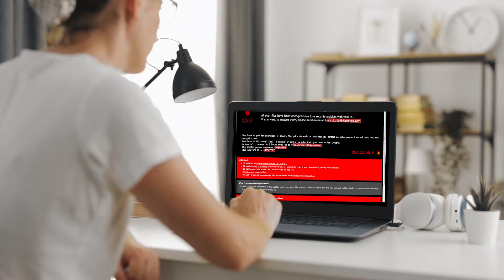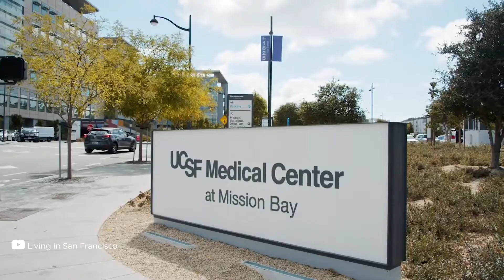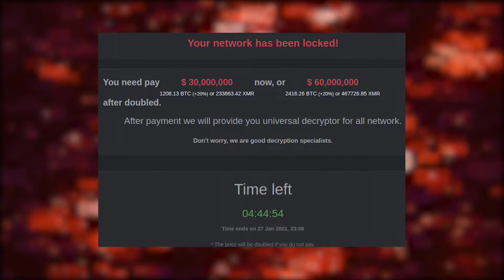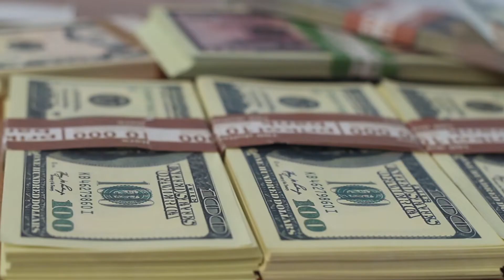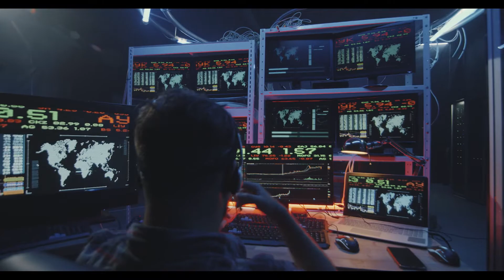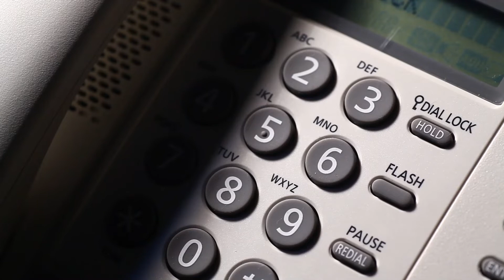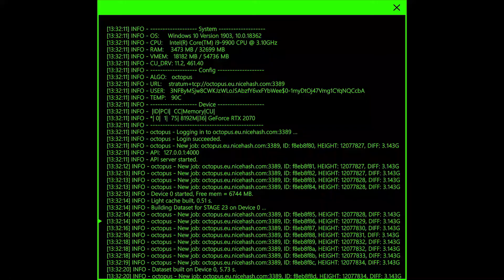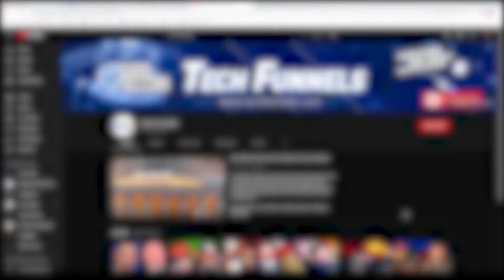Top 10 Biggest Ransomware Payouts Of All Time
Are you familiar with Ransomware? How can you protect yourself from ransomware? Is it even possible? Well, in this video, we bring you the biggest, most expensive ransomware payouts of all time.